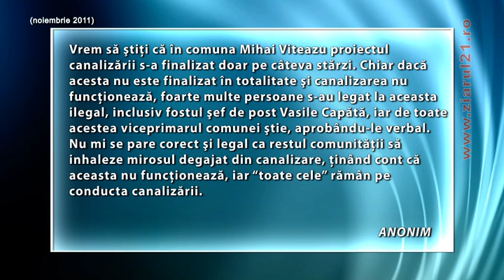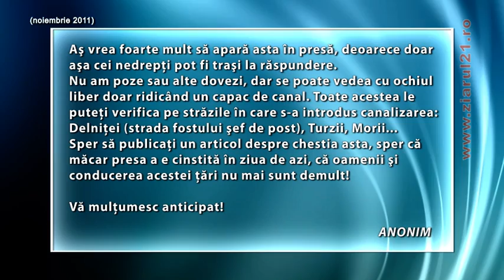Probleme şi canale la Mihai Viteazu